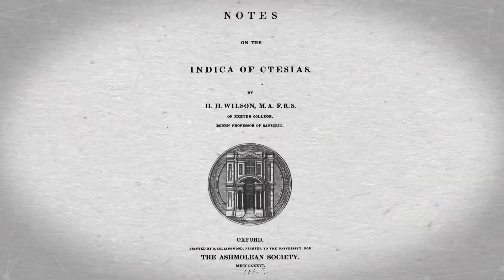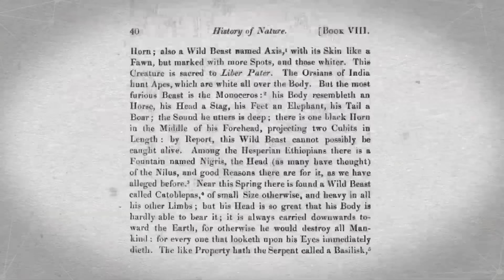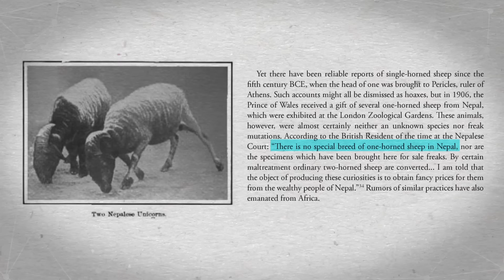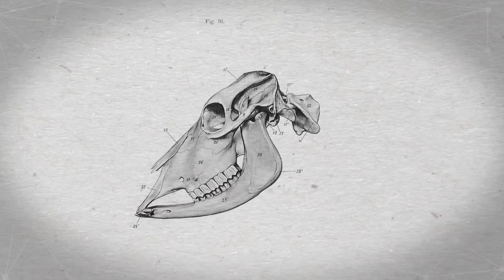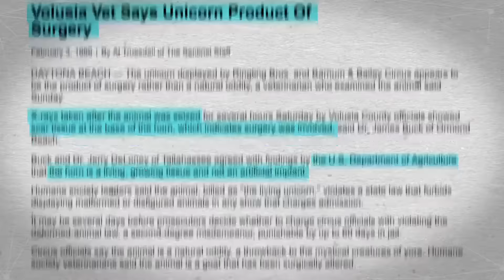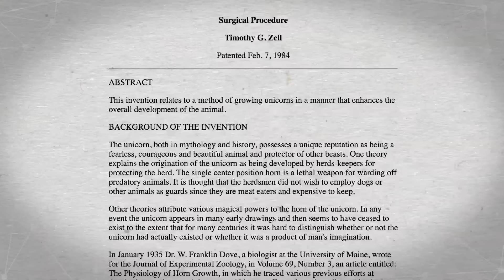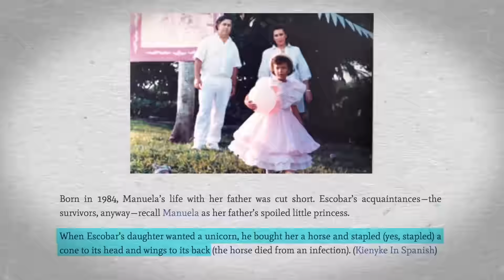We had Real Unicorns in the 1980s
If there’s anything that speaks to the incredible and strange time that  we live in, its that in the 1980s we took the most iconic mythical creature of all time, the unicorn, and made it a reality, and then we patented it.

Earliest known description of a unicorn - Ctesis’ Indica

Dr. Dove’s Unicorn Bull

The Lore of the Unicorn - Odell Shepard - pp 227

Fantastically Wrong: The Weird, Kinda Perverted History of the Unicorn - Wired

The Curious Case of Ringling's Living Unicorn - Mental Floss

Telling The Living Truth About The Unicorn
October 18, 1985 - Chicago Tribune

Craig Kevorkian
Sita Dubeau
Jeremy Hershell
Bits O' Weirdness
Tom Jasper

Clips shown:
Legend  (1985)
Harold & Kumar Go to White Castle
Harry Potter and the Philosopher's Stone
Stardust
Robot Unicorn Attack
Fantasia
Narcos

Come back for new videos most Wednesdays.